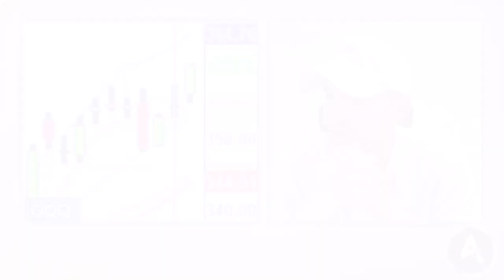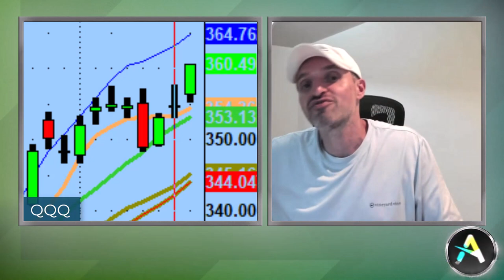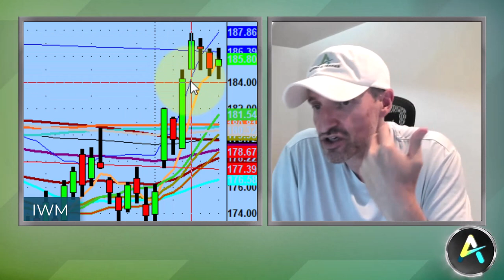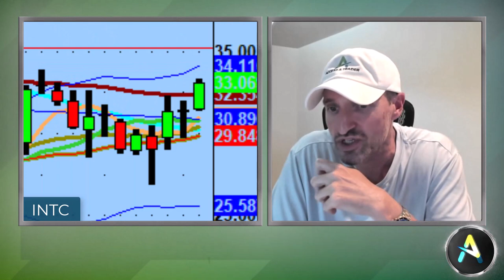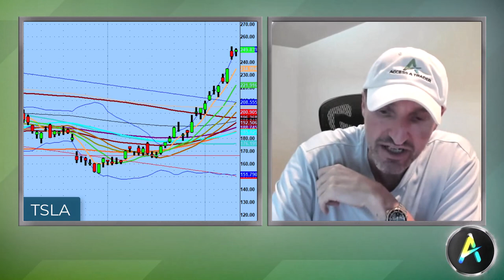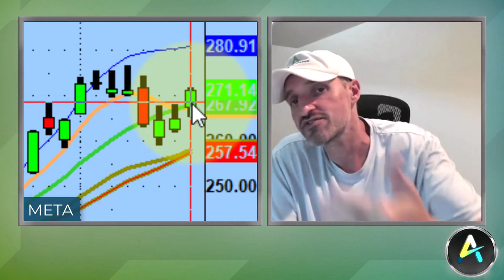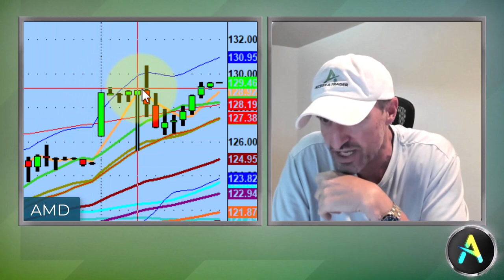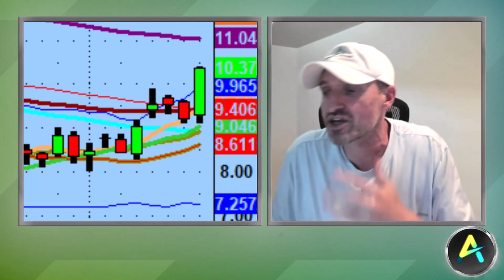Improve Your Trading Edge By Using Institutional Options Flow | Day Trading Strategies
Another strong day of action in the market.

Tonight we discuss how we use institutional options flow data to give us an edge as intraday equities traders and some great setups going into this week including Shopify (SHOP), Chewy (CHWY), Nvidia (NVDA), and Intel (INTC).

💚 COMMUNITY SUPPORT 💚